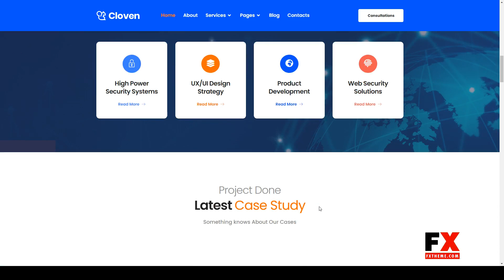Cloven - IT Solutions andServices Company Elementor Template Kit wordpress business Website Builder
Tags agency, app, app landing page, business, digital, marketing, page builder, saas, software, startup, tech services, technology, wordpress